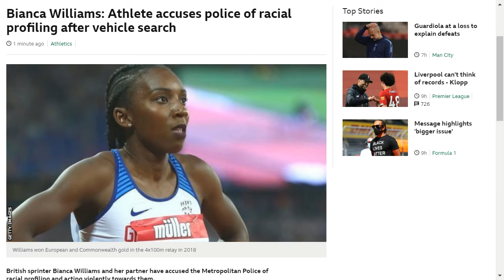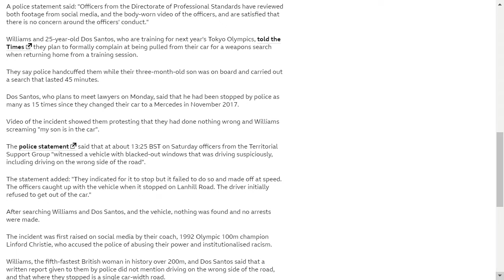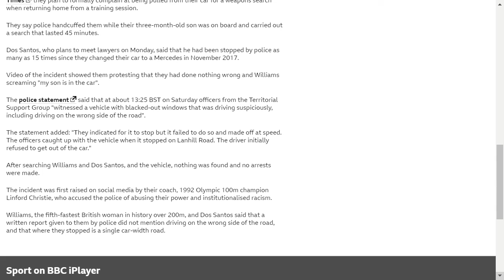Bianca Williams accuses police of racial discrimination over search